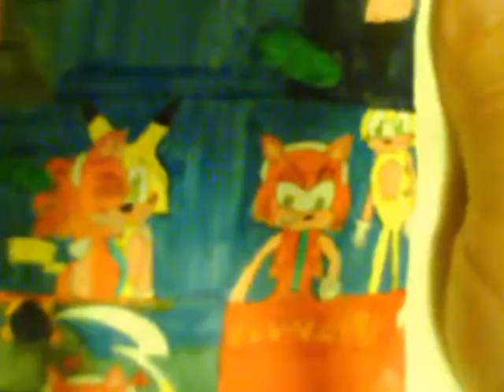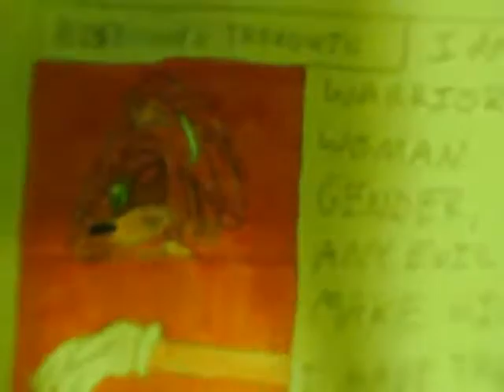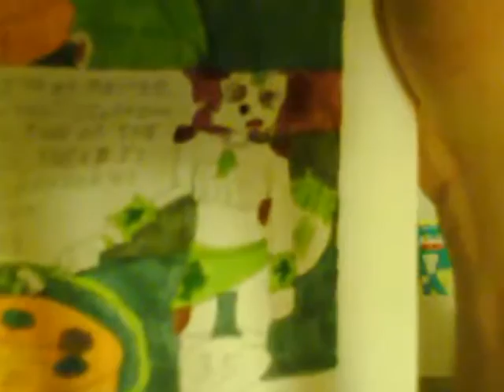VIDEO book Ep 17 Sex Bomb Encyclopedia Floormatica Part Three 9 19 09